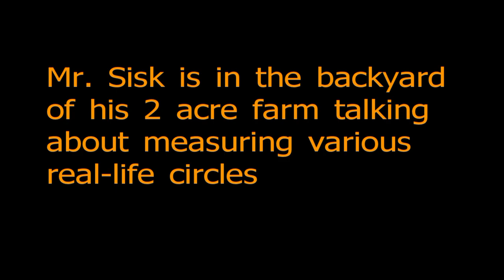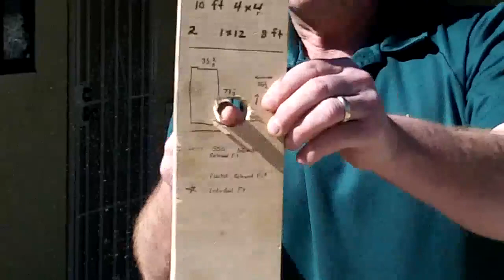Fun With Circles: Circumference and Area Problems at Mr. Sis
Explore real-life examples of circumference and area problems in Mr. Sisk's big back yard, which he optimistically calls his "farm".